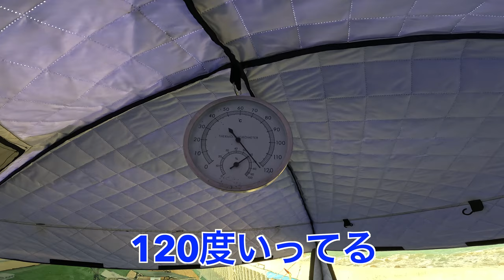【サ活第1弾】現役Jリーガー3人でテントサウナ！IN茨城県ひたちなか市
鵜木郁哉です。

もうすぐ2022年も終わってしまいますね...
皆さんはどうお過ごしでしょうか？
寒いので風邪などひかないように気をつけてくださいね！
僕も良い年明けを過ごせるように体調管理をしっかりして行きます！！

鵜木郁哉ユーチューブ投稿第２弾は
サウナ好きな２人の水戸ホーリーホック選手と一緒に
茨城県ひたちなか市にある
プライベートテントサウナに行ってきました！

普段はあまり見せる機会がない僕たちサッカー選手のOFFな姿と
最高なテントサウナの様子をご覧ください！！

イバフォルニアさん
撮影させていただきありがとうございました。
来シーズンも水戸ホーリーホックをよろしくお願いします！

そしてサウナ好きの皆さん！！
オススメのサウナありましたらコメント欄で
教えていただけたら嬉しいです！
サッカー好きの皆さん！！
愛あるコメントお待ちしております💙